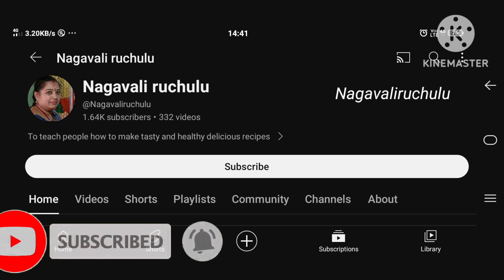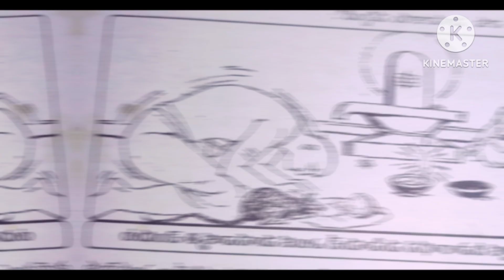కార్తీకపురాణం 15వరోజు కథ | Karthika Puranam Day 15 | Karthika Puranam Telugu |Karthika Masam Special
కార్తీకపురాణం 15వ రోజు కథ | Karthika Puranam Day 15 | Karthika Puranam Telugu |Karthika Masam Special
కార్తీకపురాణం 15వ రోజు కథ | Karthika Puranam Day 15 | Karthika Puranam Telugu |Karthika Masam Special Karthika Masam is the most auspicious month among Hindus. It begins on the day after Deepavali and also marks the beginning of winter season. It begins in the eight month of the year after the sun entering into Scorpio. There are several rituals and customs that have to be followed during this month.
karthikadipamelapettali karthikamasampooja karthikasomavarampooja Karthika puranam 7th day chapter Karthika puranam telugulo